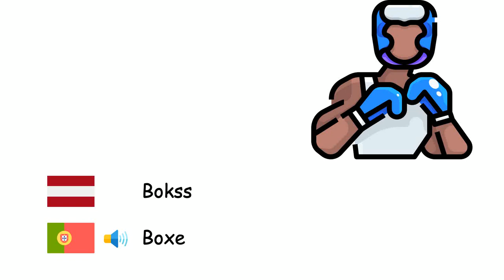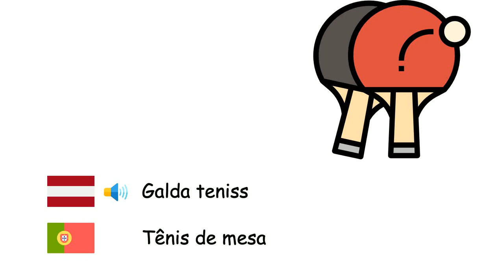Sports (Portugāļu valoda) (lv-pt)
Fone TV
lv-pt-24
Esportes (Língua portuguesa)
Basketbols - Basquetebol
Paukošana - Esgrima
Loka šaušana - Tiro com arco
Futbols - Futebol
Beisbols - Basebol
Bokss - Boxe
Rokasbumba - Andebol
Galda teniss - Tênis de mesa
Teniss - Tênis
Tekvondo - Taekwondo
Volejbols - Voleibol
Svarcelšana - Halterofilismo
Cīņas sports - Luta
Vingrošana - Ginástica
Hokejs - Hockey no gelo
Karatē - Caratê
Formula 1 - Fórmula 1
Regbijs - Rugby
Olimpiskās spēles - Jogos Olímpicos
Golfs - Golfe